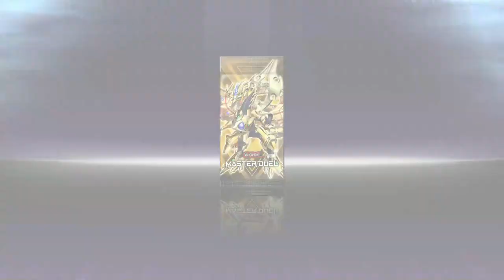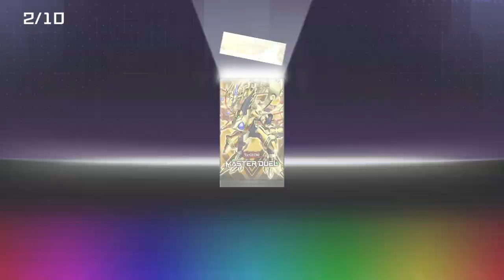-- New Pack Opening -- When You Save All Your Gems For This Moment !!! [Yu-Gi-Oh! Master Duel]